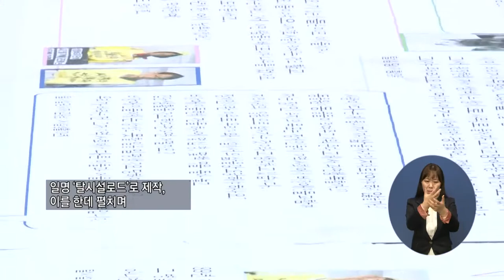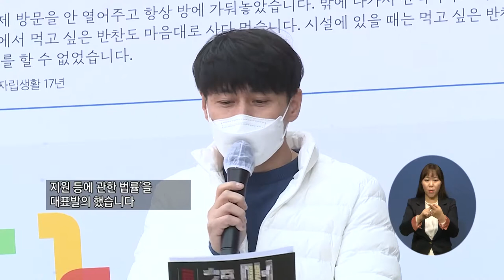주요1) “장애인탈시설지원법 제정하라” 당사자 100인의 외침